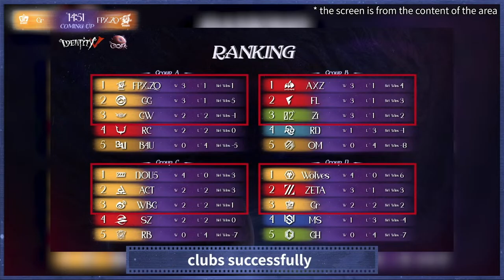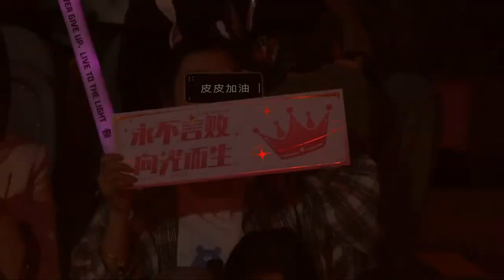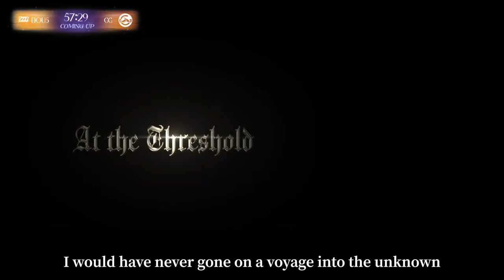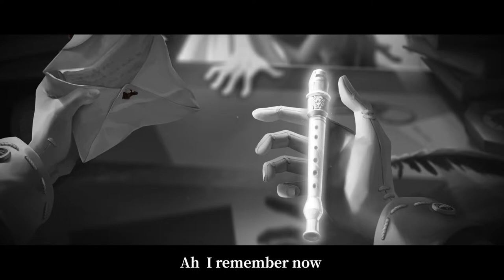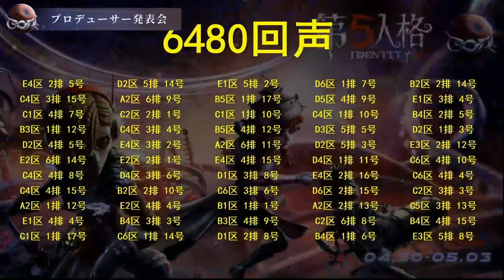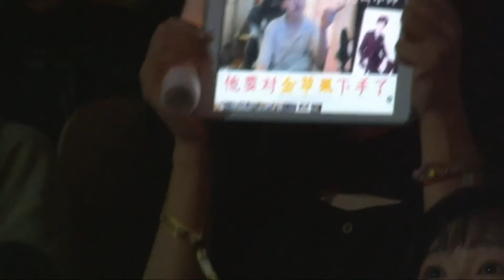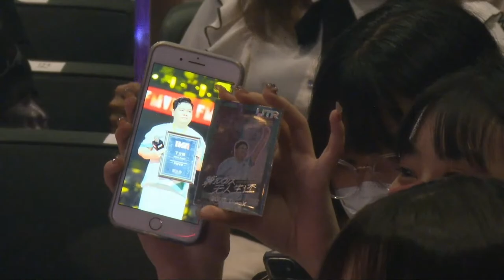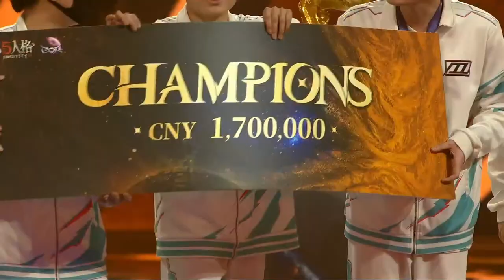[EN] COAVI Grand Final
Dear Detectives,
Check out of COAVI Finals
10:00 (UTC+7) Gr vs FPX.ZQ
15:30 (UTC+7) DOU5 vs GG